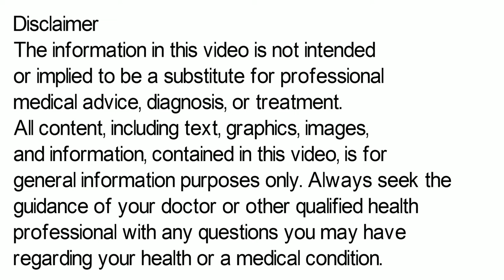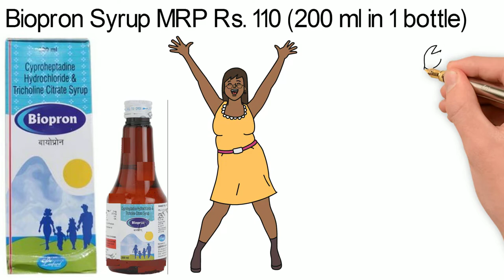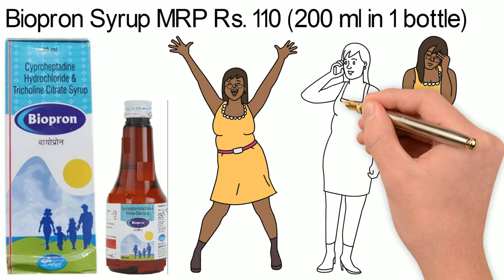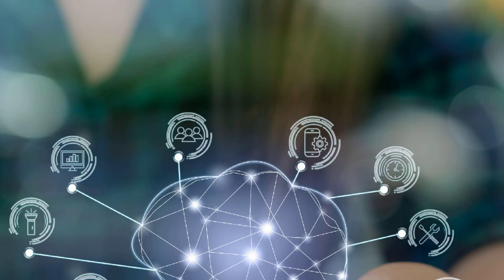Biopron Syrup, Biopron Syrup Ke Fayde, Biopron Syrup Kis Kaam Aati Hai, mote hone ki dawai